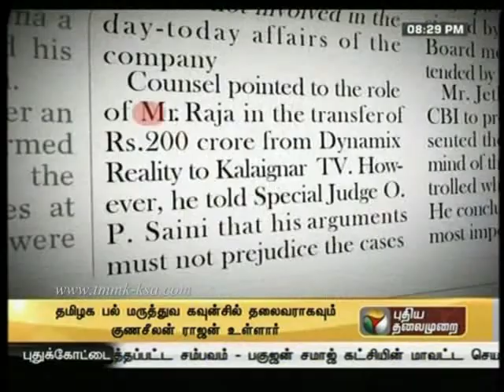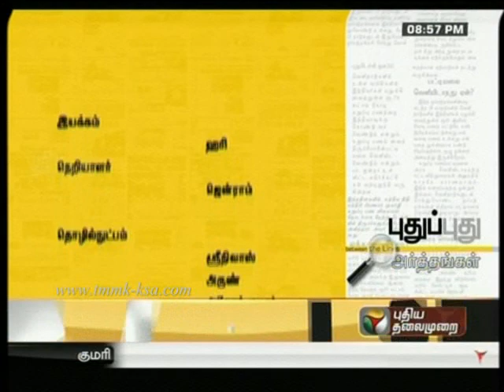கூடங்குளம் அணுஉலை விவாதம் - Prof.Jawahirullah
தலைப்பு: கூடங்குளம் அணுஉலை விவாதம், பேரா.ஜவாஹிருல்லாஹ் பங்கேற்றார். நாள்: 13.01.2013 நிகழ்ச்சி: புதியதலைமுறை தொலைக்காட்சியின் புதுப்புது அர்த்தங்கள்.